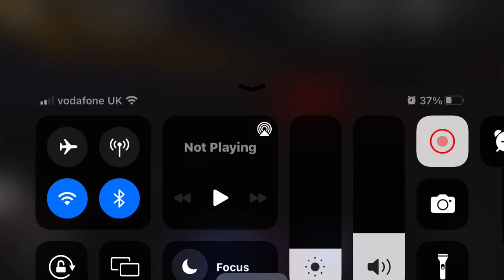The dark world of Area 51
I did play this game a few months ago, but I wanted ti try out the extreme mode, which makes the killers stronger and the world dark, so you cant see any possible damger infront of your face. tips for this mode:gamepasses such as all guns at spawn, the gamepass gun and extra health with a freeze ray and a hockshot(the one I have)are op. and the raygun is the best when it comes to dealing with anything, especially when pack a punched